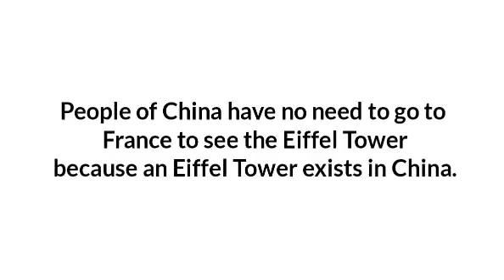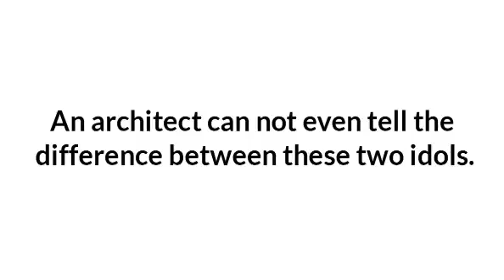Copy Of The Real Wonders | 7 Wonders Of The World | @Always Bright Side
Hello Everyone,
Today we will know some amazing winders copy that are looking more beautiful and amazing then real.
These are Same ditto copy of the wonders. So without wasting time let's get start!!

Copy Of The Wonders.
Wonders Of The World.
The Wonders Of The World.
The Wonders.
Amazing Wonders Of The World.
The Amazing Wonders Of The World.
Wonders Of The World In English.
The Wonders Of The World In English.
Wonders Of The World That Are Amazing.
The Wonders.
7 Wonders Of The World,
7 Wonders Of The World in english,
7 Wonders Of The World documentary,
7 Wonders Of The World for kids,
7 Wonders Of The Worlds,
top 7 Wonders Of The World,
beautiful 7 Wonders Of The World,
best 7 Wonders Of The World,
7 Wonders Of The World,
7 Wonders Of The World in english,
7 Wonders Of The World documentary,
7 Wonders Of The World for kids,
7 Wonders Of The Worlds,
The Wonders.
The Wonders.
7 Wonders Of The World,
7 Wonders Of The World in english,
7 Wonders Of The World documentary,
7 Wonders Of The World for kids,
7 Wonders Of The Worlds,
7 Wonders Of The World,
7 Wonders Of The World in english,
7 Wonders Of The World documentary,
7 Wonders Of The World for kids,
7 Wonders Of The Worlds,
The Wonders.
The Wonders.
7 Wonders Of The World,
7 Wonders Of The World in english,
7 Wonders Of The World documentary,
7 Wonders Of The World for kids,
7 Wonders Of The Worlds,
7 Wonders Of The World,
7 Wonders Of The World in english,
7 Wonders Of The World documentary,
7 Wonders Of The World for kids,
7 Wonders Of The Worlds,
The Wonders.
The Wonders.

7 Wonders Of The World,
7 Wonders Of The World in english,
7 Wonders Of The World documentary,
7 Wonders Of The World for kids,
7 Wonders Of The Worlds,
The Wonders.
The Wonders.
7 Wonders Of The World,
7 Wonders Of The World in english,
7 Wonders Of The World documentary,
7 Wonders Of The World for kids,
7 Wonders Of The Worlds,
7 Wonders Of The World documentary,
7 Wonders Of The World for kids,
7 Wonders Of The Worlds,